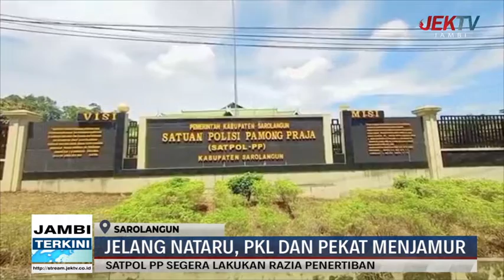JELANG NATARU, PKL DAN PEKAT MENJAMUR